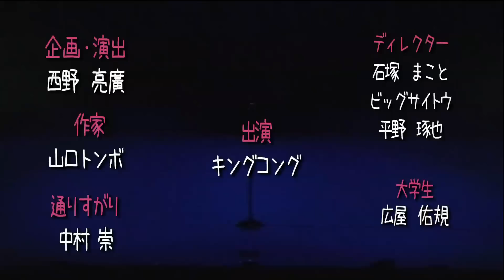毎日キングコング #217 キングコング漫才傑作選＠幕張イオンモール劇場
2014年2月22日（土）に
よしもと幕張イオンモールで行われた、
「キングコング漫才傑作選」より